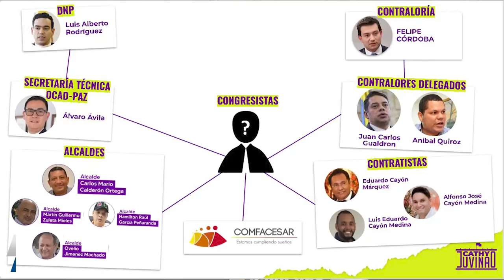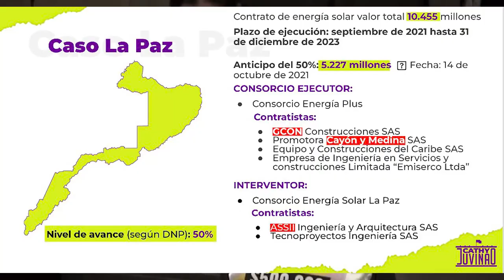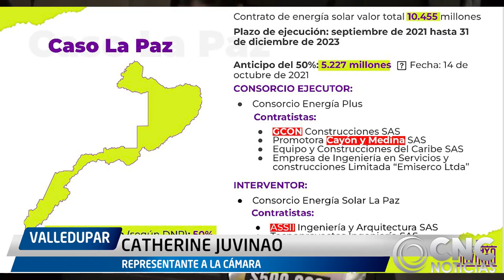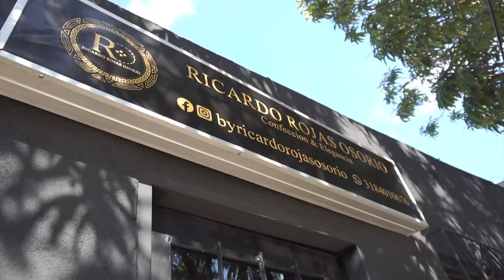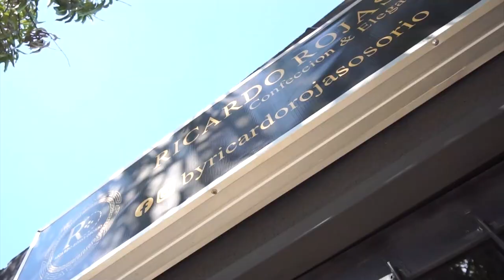RESPONDE POR SAQUEOS A DINERO OCAD PAZ, 'APE' CUELLO CATHY JUVINAO